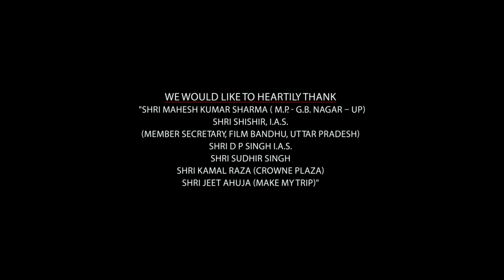777 Charlie Hindi Dubbed Movie 1080p Full HD Facts | Rakshit Shetty, Sangeetha Sringeri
Watch the full video to get interesting facts, Satellite & OTT Details, Budget & Box-Office Collection details, Preproduction, filming and postproduction Details and, deep story Explanation & Detailed Review Of the Pan Indian Kannada Language adventure comedy drama film 777 Charlie.

written and directed by Kiran K. Raj

Cast
Charlie as Charlie / Keaton, a Labrador Retriever dog
Rakshit Shetty as Dharma
Sangeetha Sringeri as Devika
Raj B. Shetty as Dr. Ashwin Kumar
Danish Sait as Karshan Roy
Sharvari as Adhrika
Bobby Simha as Vamshi Singh, a dog lover
H. G. Somashekar Rao as tea stall owner
Bhargavi Narayan as tea stall owner's wife
Harini as Dharma's mother
Siddharth Bhat as Dharma's father
Praanya P. Rao as Dharma's sister
Vijay Vikram Singh as military officer
Gopalakrishna Deshapande as Dharma's colleague
Abhijith Mahesh as compounder
Anirudh Mahesh as Uttam, Dharma's colleague
Bengaluru Nagesh as Dharma's neighbour
Salman Ahmed as Manju
Dhanraj Shivakumar as Vicky
Kiranraj K. as North Indian hotel owner (cameo)